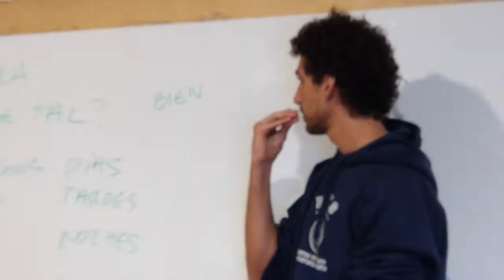I Taller de Lengua de Signos en Bloko del Valle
Curiosamente, a las 4.30 de la tarde, en la sede de Bloko del Valle no se oía nada… sospechoso silencio… un semicírculo de personas sentadas y una figura en el centro: Toño Hernández, hablando con las manos.